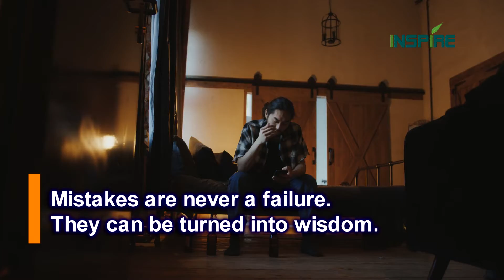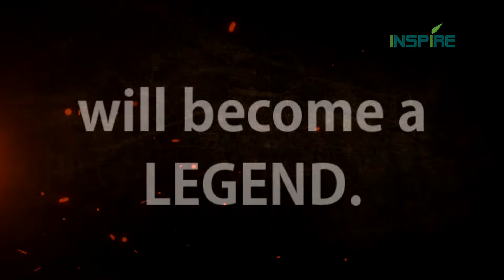Seize the Opportunity: Top Motivational and Inspirational Quotes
Everyone wants to be more successful, even though definitions of success vary wildly.

You might picture success as accumulating wealth, achieving a position of power in an organization, or even having more time to spend with your family members and friends.

Strangely enough, there’s one pattern of thinking that’s important to achieving any measure of success, no matter how you define it, and with the right approach, you can master it for yourself - being comfortable taking risks.